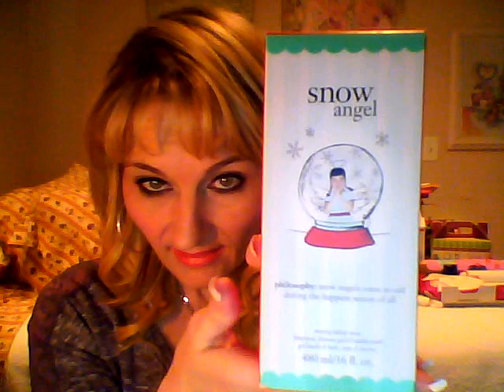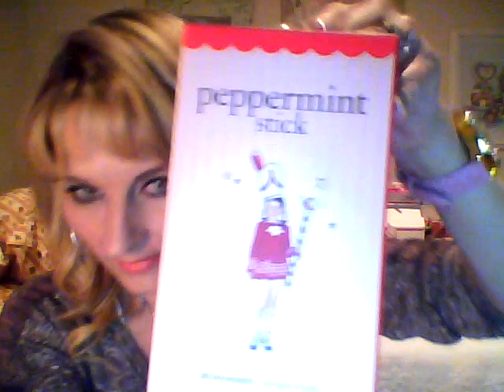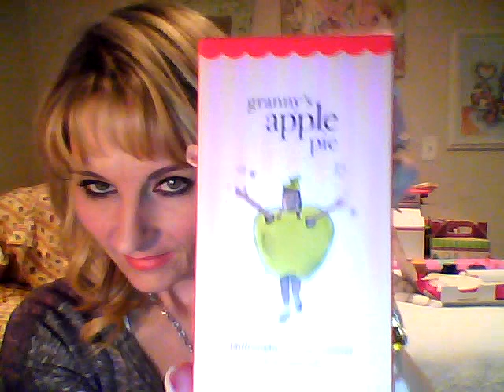PHILOSOPHY CHRISTMAS BODY WASHES....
1.Snow Angel body wash(Full size),,2.Peppermint Stick (Full Size), 3.Granny's Apple Pie(Full size), Tinsel Town (used from last yr half left) also an awesome gift with purchase.(Red Patent leather Lg Makeup bag with several Philosopy products inside 2 lotions 2 small washes and a lip gloss for Christmas).